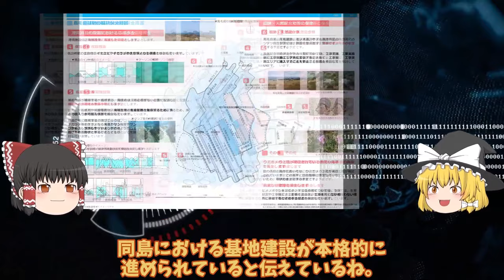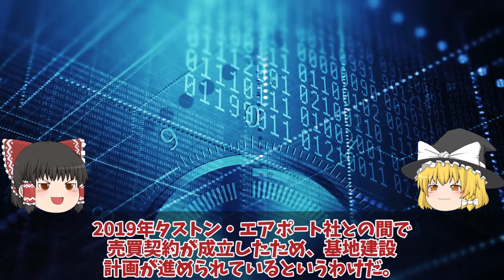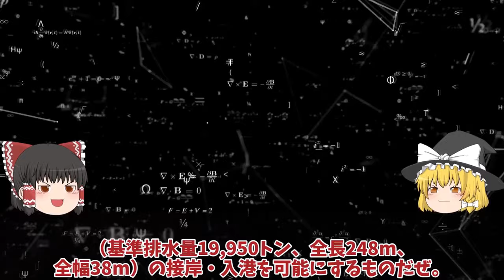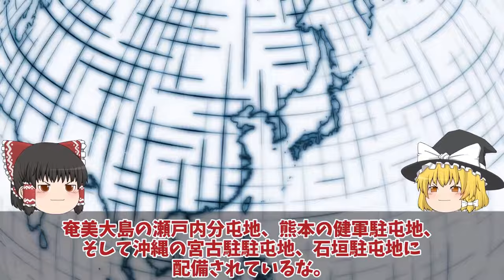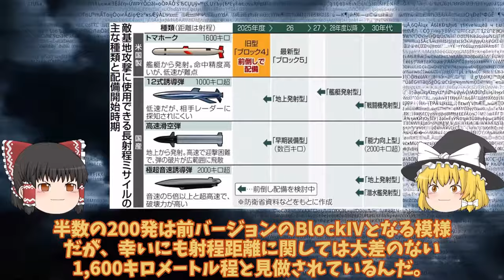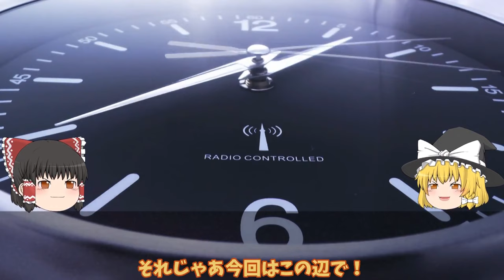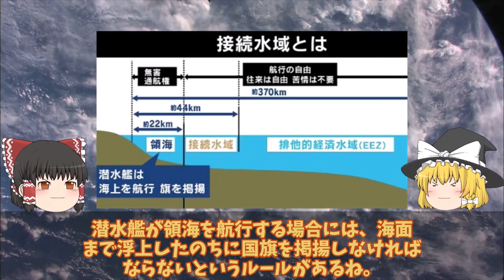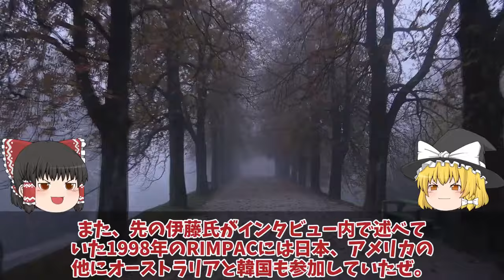【ゆっくり解説・軍事News】自衛隊最強スペシャル 防衛省ついに馬毛島施設イメージ図公開！F35B訓練いずも・かが係留可能脅威の変貌で米空母係留でF35C訓練【スペシャル・特集】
自衛隊最強スペシャル 防衛省ついに馬毛島施設イメージ図公開！F35B訓練いずも・かが係留可能脅威の変貌で米空母係留でF35C訓練【スペシャル・特集】

1防衛省ついに馬毛島施設イメージ図公開！F35B訓練いずも・かが係留可能脅威の変貌で米空母係留でF35C訓練

2防衛省本気で和製トマホーク完成！三菱マジでヤバい12式延伸技術完成間近一年前倒しで反撃能力に最強へ？

3海自潜水艦適役に日米合同訓練で全滅！日米潜水艦以外は敵ではない海上から対潜能力の強化日米世界一？